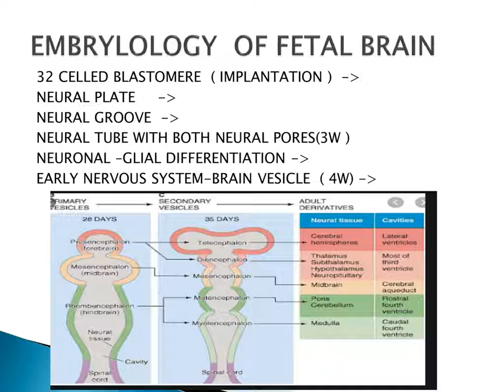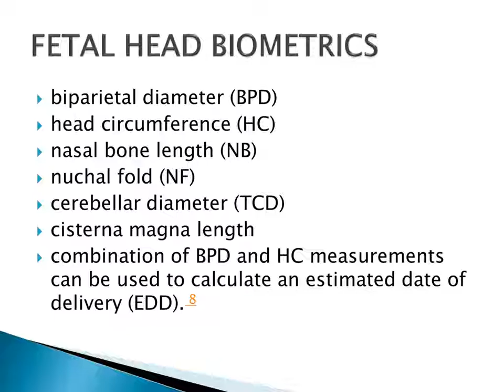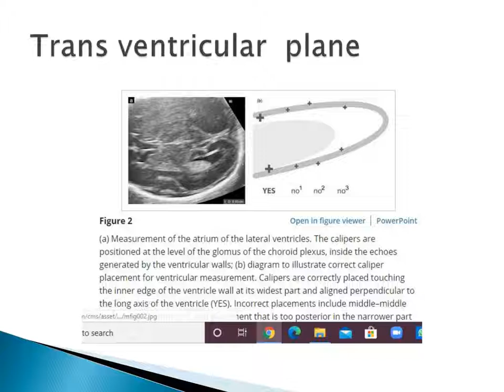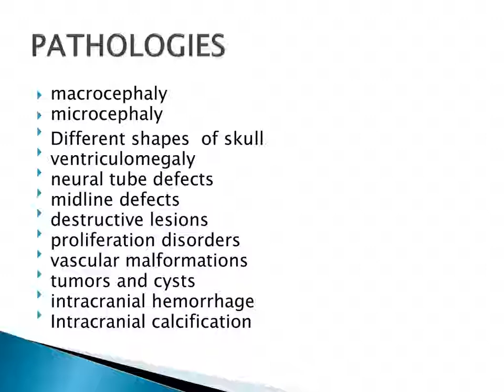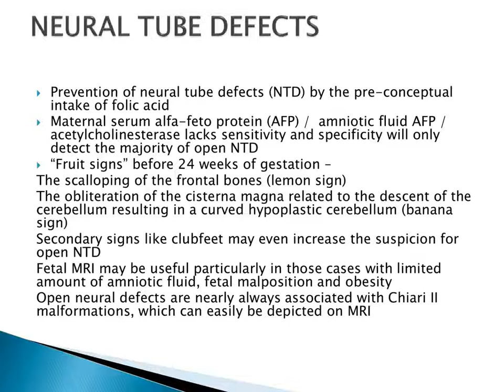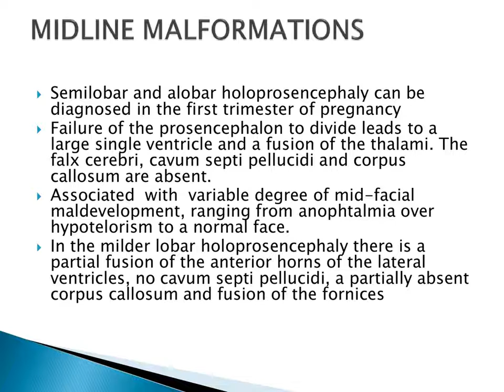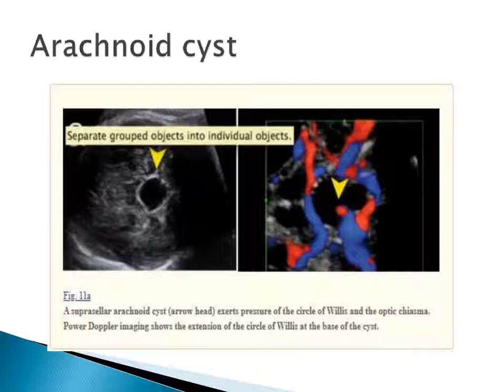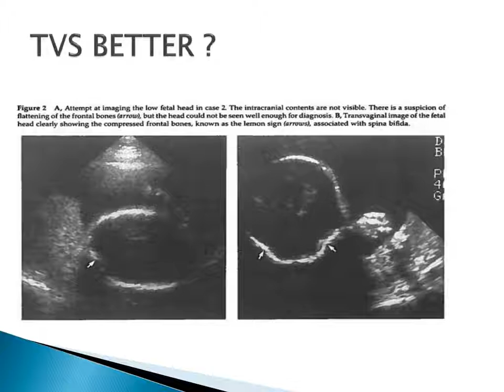IMAGING IN FETAL HEAD USG / MRI - Dr RUPA AGRAWAL GOPALDMRD , GMC BHOPAL